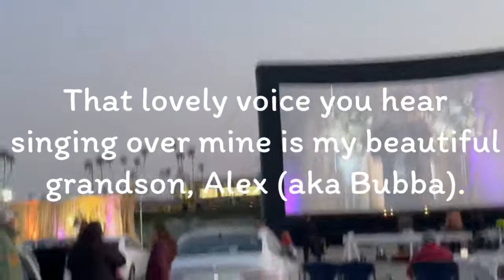Tomás - Walkin’ That Road (The CRI-Help Anthem) May 14, 2021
Tomás- Walkin’ That Road (The CRI-Help Anthem) performed live at their 50th Anniversary Celebration at The Santa Anita Race Track.

Walkin’ That Road (The CRI-Help Anthem)

Why do I continue to try
With that insane notion
That I’ll be drug-free

And why do I believe in the lie
That the waves are in motion
For the drugs to drown me

Oh, don’t you know how powerless I feel
Oh, don’t you know this pain is for real

So keep on walkin’ that road
Don’t stumble or fall
Life is not over
Life will go on
A new day is dawning
CRI-Help to be stronger
And keep on walking that road
‘Til the gray skies are gone

Music & Lyrics by Thomas G Robinson
Performed by Tomás for
tgrJams Productions™️